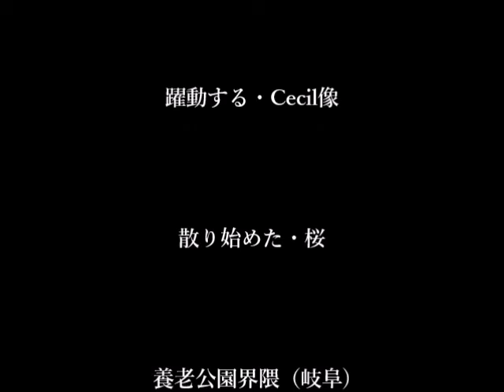4月 13日, 2017年ー躍動するCecil像ー散り始めた養老公園の桜